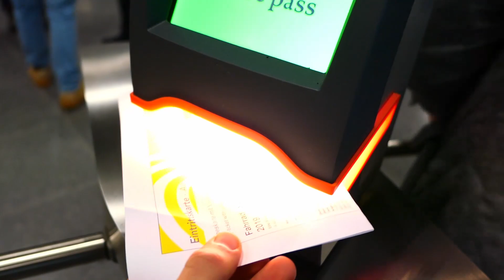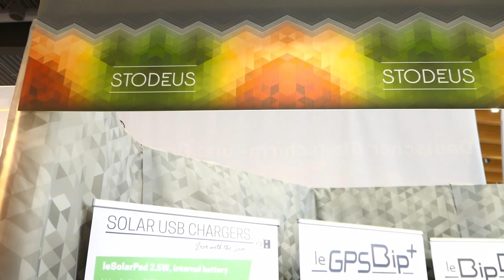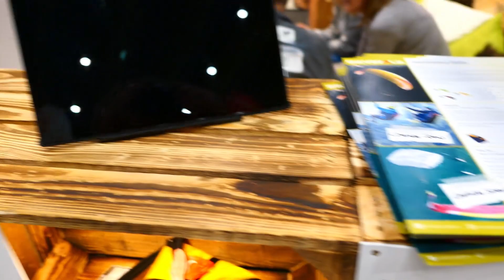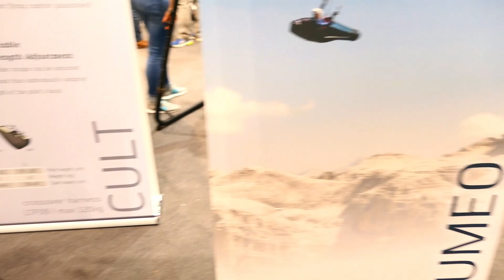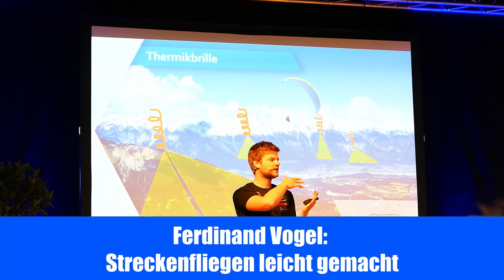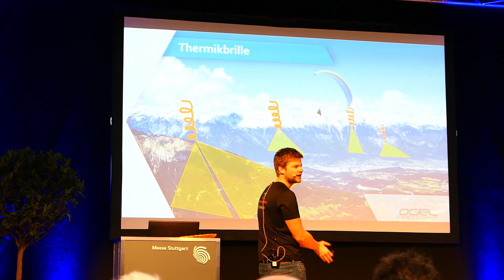THERMIK Messe 2019 - Impressionen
Vor einiger Zeit war ich auf der Thermikmesse für Gleitschirmflieger in Stuttgart und habe ein paar Szenen für euch eingefangen!

Die THERMIK findet einmal jährlich statt. Anfangs noch in der Messe Sindelfingen und seit letztem Jahr (2018) auf dem stuttgarter Messegelände im Rahmen der Urlaubsmesse CMT .

Gleitschirmschulen, Gleitschirmhersteller sowie interessante Fachvorträge z.B. von Burhad Martens, Mike Küng, Ferdinand Vogel usw. rund um das Thema Gleitschirmfliegen und Paragliding erwarten euch nähere Infos hier: